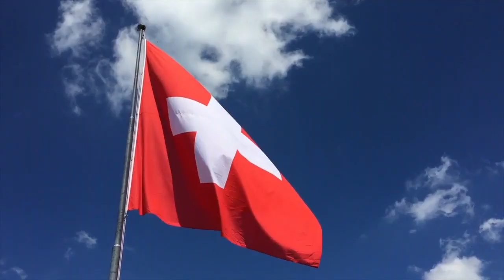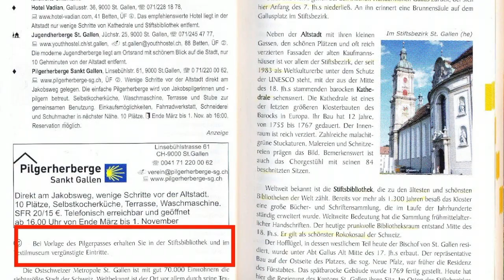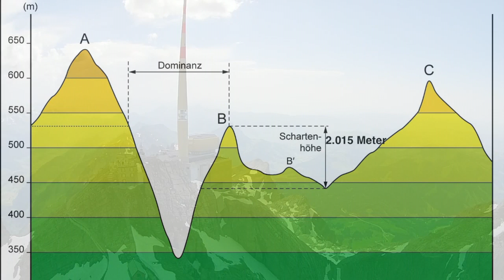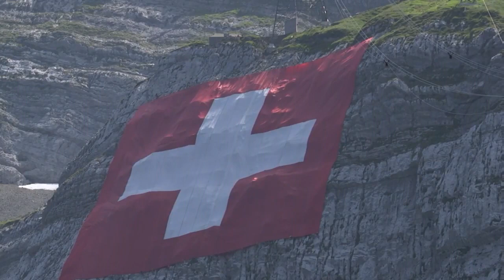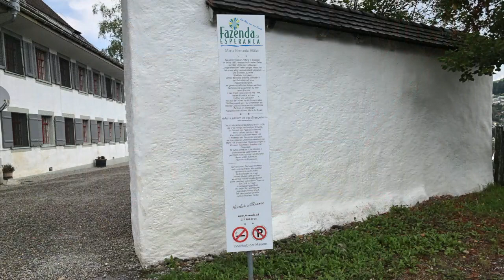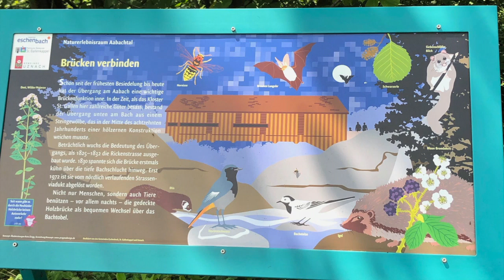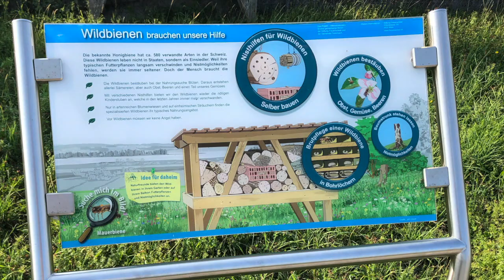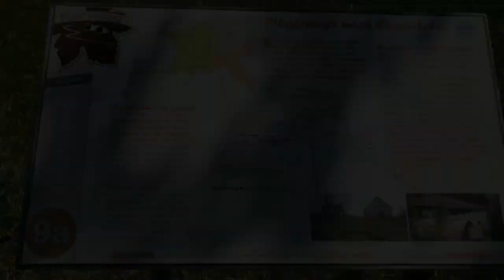Jakobsweg Schweiz I: Appenzeller Weg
Schade, dass kaum einer der vielen Jakobswegfilme jenen nützen, die den Weg noch vor sich haben.
Mit diesem Video möchte ich Sehens- und Beachtenswertes  vom St. Gallener- und Appenzeller Weg aufzeigen.
Vorspann
1. Etappe von Rohrschach nach St. Gallen   00:56
2. Etappe von St. Gallen nach St. Peterzell   04:32
3. Etappe von St. Peterzell nach Wattwil       08:22
4. Etappe von Wattwil nach Rapperswil        11:18
5. Etappe von Rapperswil nach Einsiedeln   15:30

Quellen:
 - Luftaufnahmen St.Gallen: Schweizer Luftwaffe
-  Luftaufnahmen St. Peterzell, Wattwil: meintoggenburg.ch